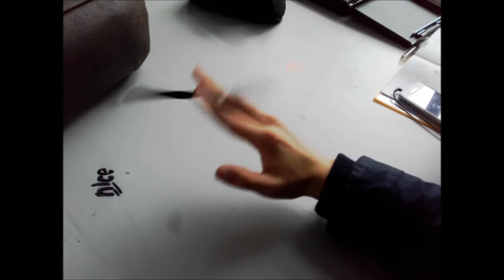RECYCLAGE [2] - Freestyles'n'tricks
recyclage agaiiiin

 "Feel free to use my music on YouTube and Twitch! Just be sure to credit me in the description :D".

Filmé avec mon Galaxy core prime
Monté avec movie maker